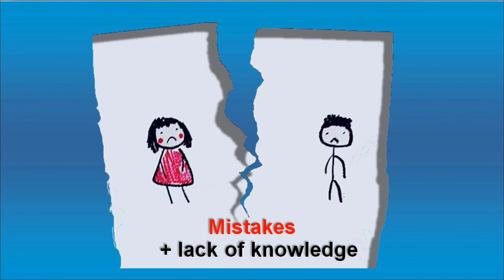2016: How To Bring your Foreign Fiancee or Spouse to the USA? Gen 40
Your partner needs permission from the US government to allow him or her to enter the USA. This is called a visa. The visa your partner would be eligible for would be the K1 fiance visa (if you sincerely intend to marry once
she arrives) or the CR1 spouse visa (if you are already married) First we work together to produce a thick packet of forms, evidences and civil documents. This is required to demonstrate that you are eligible to apply, and that your true agenda is a genuine life together, not immigration fraud. My signature philosophy is that a petition should ALWAYS be "front loaded" with high quality evidence of a bone fide relationship.
 My "front loaded" petitions prepare the way so that your foreign Fiance or Spouse will have an Easier interview. The petition package is mailed to the United States Customs and Immigration Service. USCIS takes about 2 to 3 months to review and approve. This includes a criminal background check conducted on YOU, by the FBI. USCIS then hands the case over to the US State Department's National Visa Center (NVC) based in New Hampshire. Here at NVC is where the two paths for processing Fiance versus Spouse visas diverge. Fiance visa applications are held only briefly at NVC, usually only a few week.  Just long enough for
NVC to which embassy or consulate should process the case,  assign a Department of State case then, then forward the case file via diplomatic pouch to the consulate for further processing..

For spouse visas NVC hangs on to the case files, and gets more deeply involved in the processing. NVC will contact both you and your Spouse to pay more fees, and submit another round of documents that I call the "mini petition", which includes your Financial Eligibility proofs and Police Clearances.  Usually after many months, NVC is satisfied, and they book your Spouse's interview, confirming about a month and a half in advance where and when her interview will take place.

After NVC the paths for both Fiance and Spouse's merge again. A Spouse already has an interview booked, and the visa fees have been paid. Your fiance however, once the petition arrives in country, will be instructed by the consulate how to pay fees, book the interview, and what evidences such as Police Clearances need be brought to the consulate on the interview date. About a week or more before the interview date Fiance or Spouse undergo a medical exam at a clinic appointed by the  consulate.

Finally on the appointed day and time, your Fiance or Spouse attends the screening interview at the US consulate. Your Spouse MUST demonstrate the relationship is bone fide and not a sham for immigration purposes. This is where the higher VisaCoach standard, for crafting "front loaded presentations" wins the day. The consular officer always reviews the case file before the interview starts. Our plan is that he will find many good reasons why he should trust you and approve the visa.  Even before he invites your spouse to sit in front of his desk, he should already be mentally prepared to say "yes". This makes the interview a fast and friendly, formality.  Most VisaCoach clients hear "Welcome to the USA" in just 3 to 4 minutes One to Two weeks later your fiance or spouse's passport with visa are delivered to her, and she has six months to start the trip to join you in the USA.